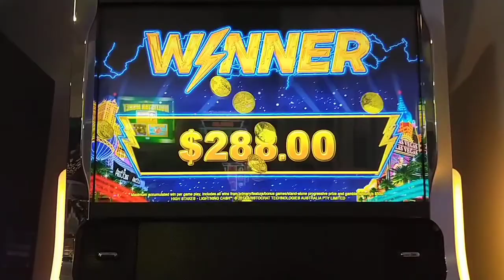three bonus icons on free spins